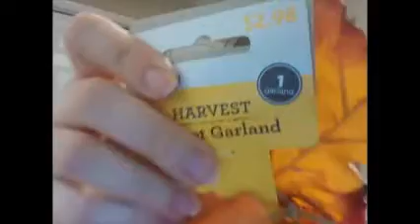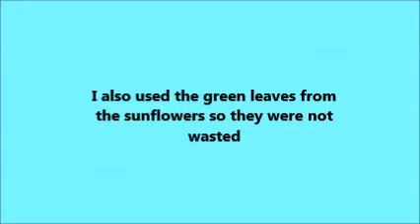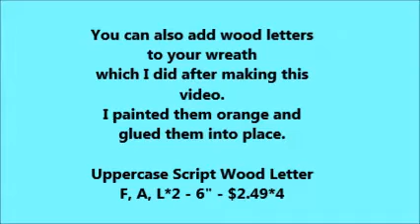DIY Fall Wreath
1 set of sunflowers $3

3 sets Harvest Garland $7.98*3 - avaiable in fall season

2 Harvest Pumpkins $0.98*2 - avaiable in fall season

4 Gold Glitter Leaves - $0.98*4 -  I found them in the harvest decoration ilse so assuming availiable in fall season